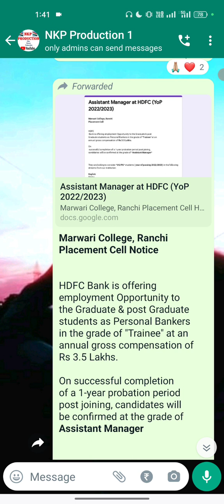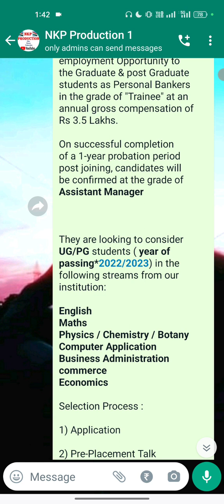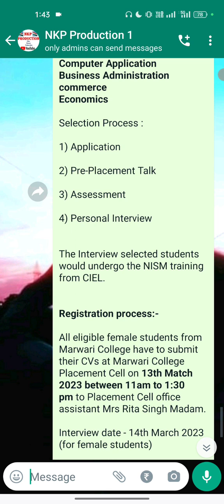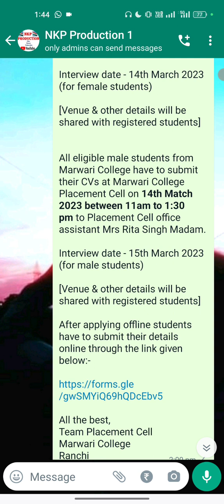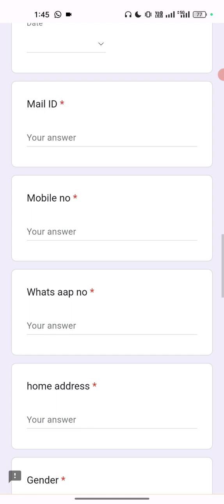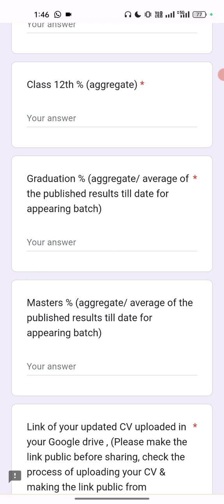MCR // Placement Drive HDFC Bank Assistant Manger // UG and PG (YoP 2022/2023)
Placement Drive HDFC Bank Assistant Manger
UG and PG (YoP 2022/2023)

*Placement Cell Notice*

HDFC Bank is offering employment Opportunity to the Graduate & post Graduate students as Personal Bankers in the grade of "Trainee" at an annual gross compensation of Rs 3.5 Lakhs.

On successful completion of a 1-year probation period post joining, candidates will be confirmed at the grade of *Assistant Manager*

They are looking to consider *UG/PG* students ( *year of passing*2022/2023*) in the following streams from our institution:

*English*
*Maths*
*Physics / Chemistry / Botany*
*Computer Application*
*Business Administration*
*commerce*
*Economics*

Selection Process :

1) Application

2) Pre-Placement Talk

3) Assessment

4) Personal Interview

The Interview selected students would undergo the NISM training from CIEL.

*Registration process:-*

All eligible female students from Marwari College have to submit their CVs at Marwari College Placement Cell on *13th Match 2023 between 11am to 1:30 pm* to Placement Cell office assistant Mrs Rita Singh Madam.

Interview date - 14th March 2023 (for female students)

[Venue & other details will be shared with registered students]

All eligible male students from Marwari College have to submit their CVs at Marwari College Placement Cell on *14th Match 2023 between 11am to 1:30 pm* to Placement Cell office assistant Mrs Rita Singh Madam.

Interview date - 15th March 2023 (for male students)

After applying offline students have to submit their details online through the link given below:-

Team Placement Cell
Marwari College
Ranchi

Regards
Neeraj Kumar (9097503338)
Co-ordinator HHRS